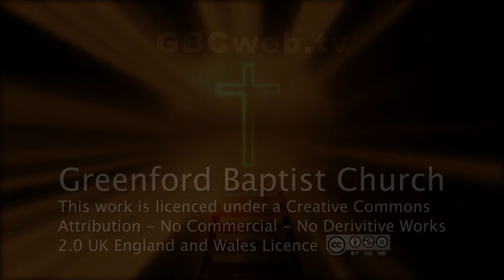4 Pointer - Lynn Green, General Secretary of the Baptist Union of Great Britain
Lynn Green, General Secretary of Baptist Union of Great Britain spoke to us today. It was inspiring.